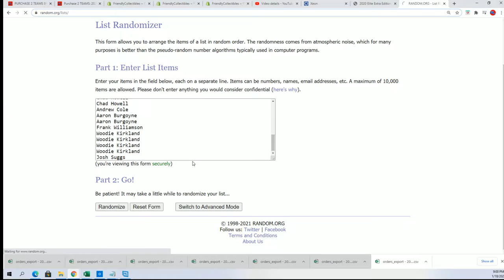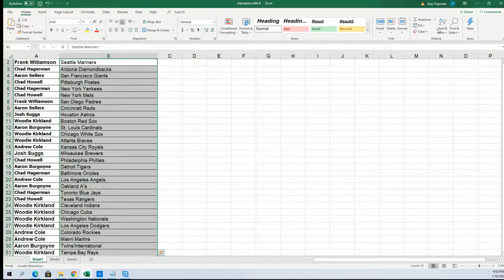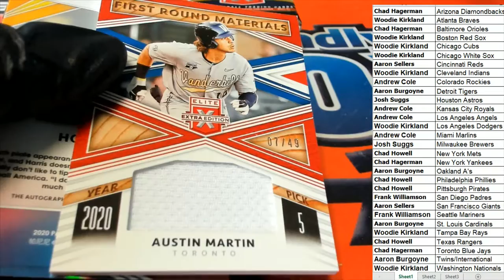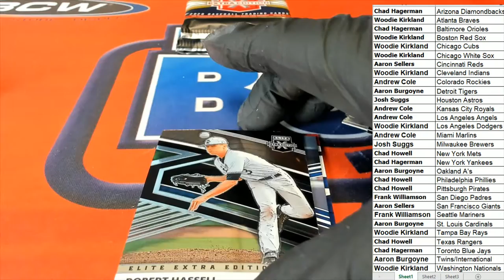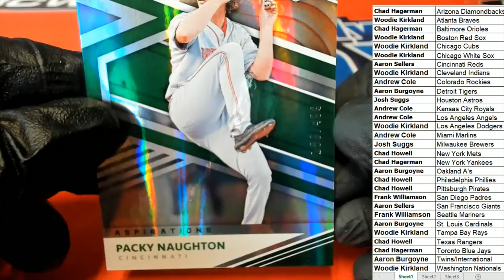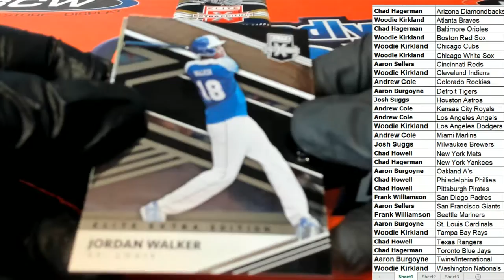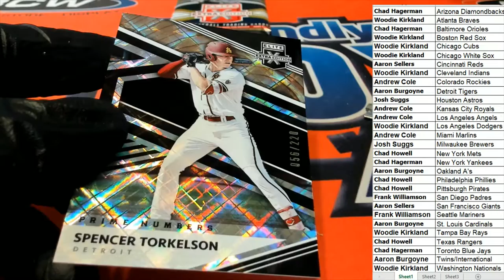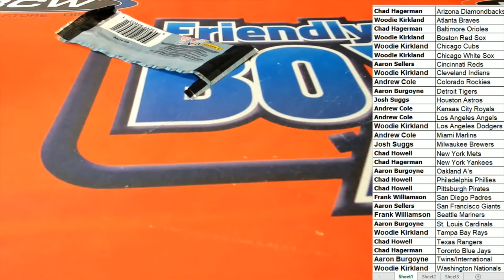2020 Panini Elite Extra Edition Baseball ID 20EEEBBALL164